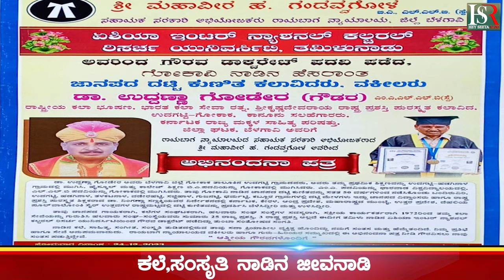Folk life is satisfactory : ಜಾನಪದ ನಂಬಿ ಬದುಕಿದವರುಂಟೆ ಜಾನಪದ ಜೀವನ ತೃಪ್ತಿದಾಯಕವೇ | Kannada News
ಜಾನಪದ ನಂಬಿ ಬದುಕಿದವರುಂಟೆ?
ಜಾನಪದ ಜೀವನ ತೃಪ್ತಿದಾಯಕವೇ?
ಜಾನಪದ ಕಲೆಗೆ ಸರಕಾರ ರಕ್ಷಣೆ ನೀಡಲಿ
ಬಡ ಕಲಾವಿದರ ಮಾಸಾಶನ 5೦೦೦ ರೂ.ಗೆ ಹೆಚ್ಚಿಸಲಿ
ಕಲೆಯಿಂದ ಹೊಟ್ಟೆ ತುಂಬುತ್ತದೆಯೇ
ಕಲೆ,ಸಂಸೃತಿ ನಾಡಿನ ಜೀವನಾಡಿ
ದಟ್ಟಿ ಕುಣಿತ ಜನಾಂಗದಿಂದ  ಜನಾಂಗಕ್ಕೆ  ಹಬ್ಬಲಿ
ಉತ್ತರ ಕರ್ನಾಟಕದ ಕಲೆ ಉಳಿಸಿ

Karnataka | ಕರ್ನಾಟಕ
Kannada | ಕನ್ನಡ